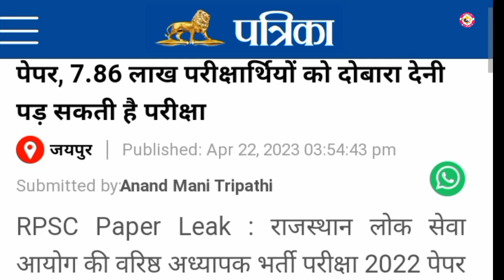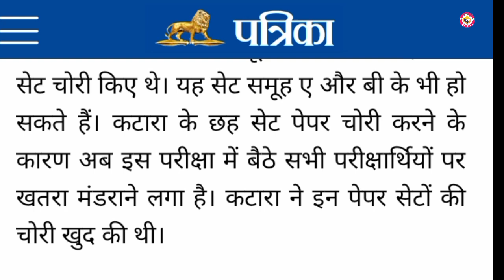2nd ग्रेड अब दुबारा ll सेकंड ग्रेड पेपर बड़ा विवाद ll अब सेकंड ग्रेड आउट 2ndgradelatestnews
2nd ग्रेड पेपर लीक मामला ll सेकंड ग्रेड पेपर बड़ा प्रेस नोट जारी ll RPSC घोषणा 2ndgradelatestnews

2nd ग्रेड पेपर लीक मामला ll सेकंड ग्रेड सरकार ने उठाया नया कदम 2nd ग्रेड परीक्षा 2nd gradelatestnews

2nd ग्रेड शिक्षक भर्ती रद्द ll सेकंड ग्रेड पेपर लीक बड़ी खबर 2nd ग्रेड परीक्षा2nd grade latest news

2nd ग्रेड शिक्षक भर्ती परीक्षा  ll सेकंड ग्रेड पेपर लीक बड़ी खबर

2nd ग्रेड शिक्षक भर्ती परीक्षा rpsc सचिव का बड़ा बयान ll सेकंड ग्रेड पेपर लीक बड़ी खबर

 RPSC 2nd Grade Exam Paper radd/Rpsc 2nd Grade Exam Answer Key all subjects)Rpsc 2nd Grade Exam News

bharti 2022

3rd grade 5 feb ko hogi ya nahi
 today
reet mains news
reet mains 2023 exam date
reet mains kab hogi
reet kab hogi
reet ki exam date

reet 2023
reet 2022